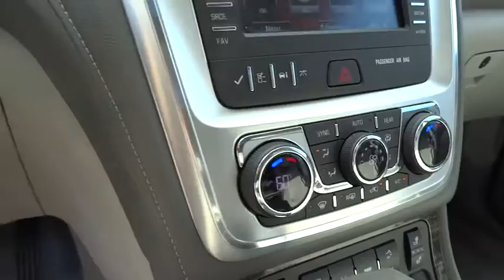2015 GMC Acadia Rocky Mount, Wilson, Goldsboro, Raleigh, Wake Forest, NC PC981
2015 GMC Acadia

COME SEE THIS SHARP IRIDIUM METALLIC (DK GRAY) SLT ACADIA WITH ONLY 18,257 MILES * YOU HAVE THE REMAINING 100,000 MILE WARRANTY * DELUXE 8 WAY POWER HEATED LEATHER BUCKET SEATS WITH POWER LUMBAR SUPPORT * SECOND ROW SMART SLIDE CAPTAIN CHAIRS * THIRD ROW 60/40 SPLIT FOLDING BENCH SEAT * REMOTE VEHICLE STARTER * POWER REAR LIFTGATE * REAR VISION CAMERA SYSTEM * AM/FM STEREO WITH AN 8 INCH COLOR TOUCH SCREEN * GMC INTELLILINK: HANDS-FREE SMARTPHONE INTEGRATION WITH BLUETOOTH AUDIO STREAMING AND VOICE ACTIVATED AUDIO CONTROLS * BOSE PREMIUM SPEAKERS * BLUETOOTH FOR HANDSFREE PHONE * XM/SIRIUS SATELLITE RADIO * 4G LTE WI-FI HOT SPOT * ONSTAR COMMUNICATION SYSTEM * REAR SEAT AUDIO CONTROLS WITH HEADPHONE JACKS AND TWO USB CHARGING PORTS * LEATHER WRAPPED STEERING WHEEL WITH MOUNTED RADIO AND PHONE CONTROLS * TRAILERING EQUIPMENT * ULTRA SONIC REAR PARK ASSIST * COMPASS DISPLAY * FRONT FOG LAMPS * AND SO MUCH MORE * CALL OR EMAIL FOR MORE INFO * STK# PC981